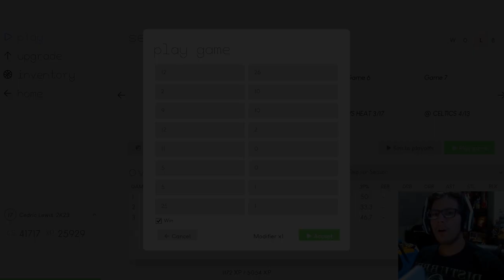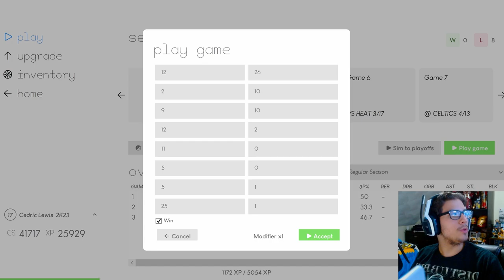Ayton Career High 45 POINTS! The Next SHAQ & KOBE! | NBA 2K23 MyNBA Career P. 8